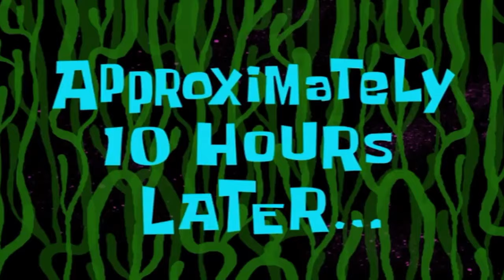The game that killed saints row - Wokes row i mean saints row